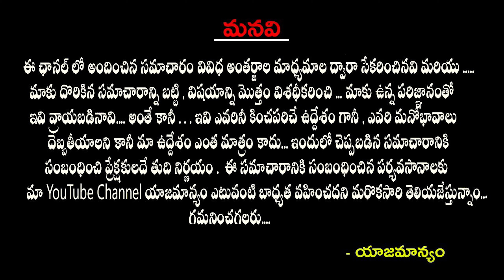ఒడి బియ్యం లేదా ఒడిగంటి బియ్యం వెనుక ఉన్న అసలు విషయం | Odi Biyyam Significance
Welcome to Aryogyamasthu - Bhakthi Peetam YouTube Channel.

Aryogyamasthu - Bhakthi Peetam comes up regularly with the latest Videos relating to astrology, devotional information, videos on Bhakthi along with traditional and age-old mythological information which includes the best practices or the process to follow during respective festivals and auspicious days. Our astrology or horoscope, rasi phalalu in Telugu have segregated again into Daily rasi phalalu, Weekly rasi phalalu as well as Monthly rasi phalalu.